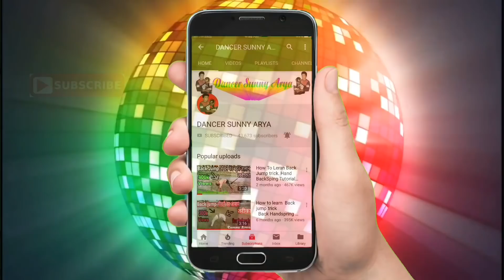Best Back Jump Stunt Video Back handSpring 2018 Sunny Arya (Backflip)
The Best Back Jump Stunt Video
Best Back handspring Stunt Video
2018 Sunny ARYA FROM GHAZIPUR
BEST FRONT FLIP STUNT VIDEI
FREE RUNNING
BEST BACKFLIP STUNT VIDEO
BEST BACK JUMP TRICK
HAND BACK SPRING HARD WORK PRACTIC
TIME Sunday
Back jump Stunt hard work practice Sunny Arya
Is video mein aap logo ko best backflip back jump backhandspring dekhne ko Milega To iss video ko dekhiye aur like comment and share and subscribe my YouTube channel or Mera video dekhna Chahte Hain To Mera channel  Subscribed kare